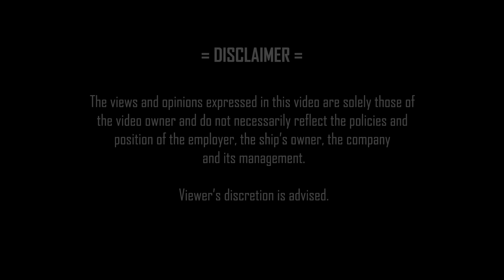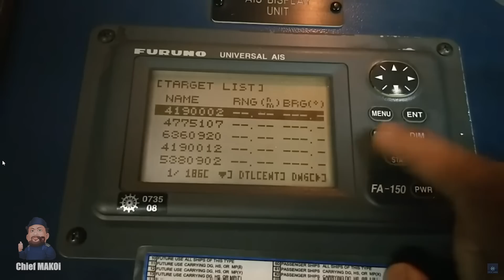Cyber-Attack and the Rise of Autonomous Ships | Chief MAKOi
In this episode, I explain why the Dali incident couldn't have been caused by a cyber-attack.  Also, we touch upon the subject of remote-controlled and autonomous ships.

Chief MAKOi
Seaman Vlog